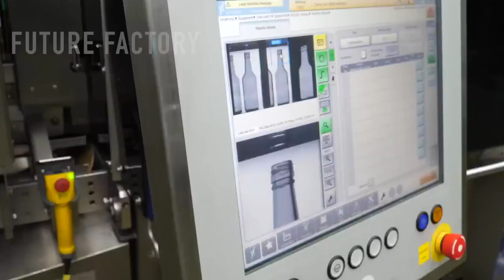How Are Made Korea's most popular alcohol (soju) in Factory? | Amazing mass production factory!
How Korea's most popular alcohol (soju) Are Made in Factory? | Amazing mass production factory!